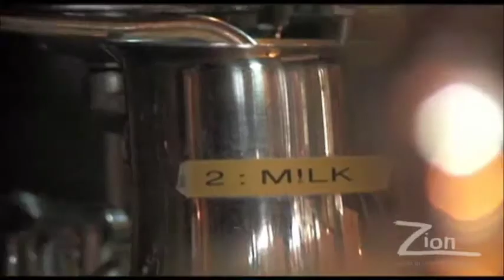When Convictions Collide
From our series, "Faith Walk: Life Lessons from Romans". Whether we are strong or weak, we should avoid becoming a stumbling block.